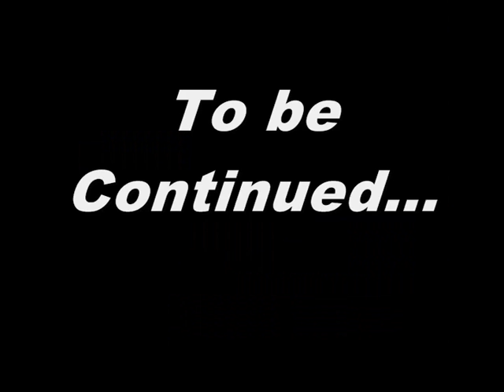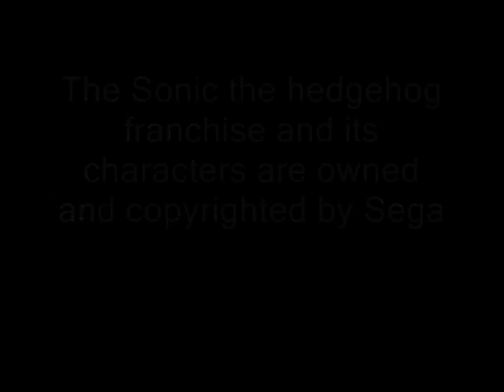Sonic Heroes Ep 15 A Shadow from the Past Part 2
Sorry for taking so long! School, other things, u know!

Sonic and his friends are up against the mighty Clockwerk. I have nothing more to say.